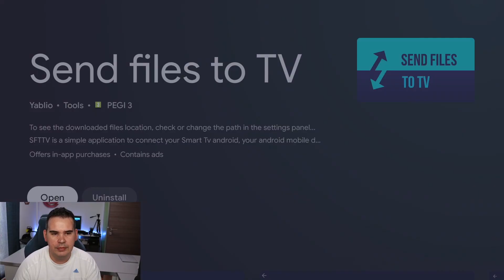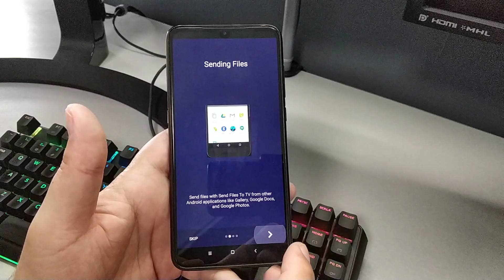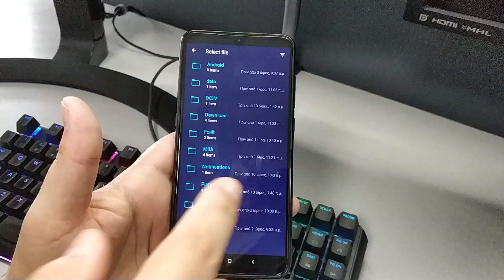How to Send Apps / Files from Smartphone To Android TV | Transfer Files to TV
Do you want to be able to send files from your phone to your Android TV? In this video, I'm gonna show you how to connect Android TV to a mobile!

This is a great way to transfer files from your phone to your TV. I'm gonna show you how to send apps, files, and more. This is a great way to share content with your friends or family members who have an Android TV. So don't wait any longer, watch this video and start transferring files right away!

With the free application (apk) Send Files To Android TV that you can get from the Google Play Store you can send and receive files to your Android TV device, like a SONY, TCL, Philips, Sharp, Nvidia Shield, Xiaomi Mi Box S, Mi TV Stick, etc.

Android tv connect to mobile.

The actual speed of the transfer it really depends on your router speed and strength of your WiFi signal. Remember that the file is sent from your smartphone to your router and then to your device. This is also the reason that you need your smartphone and Android TV device to be on the same network in order to work.